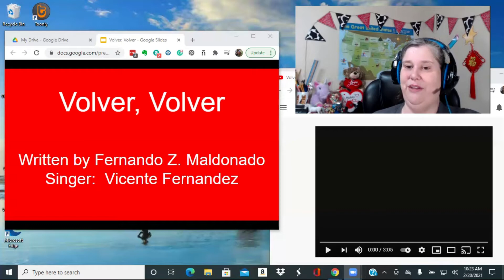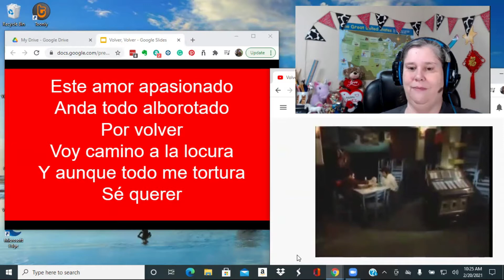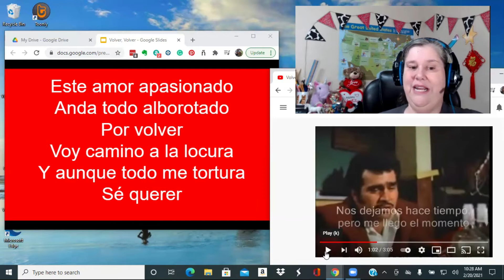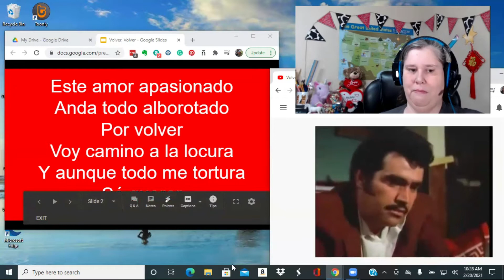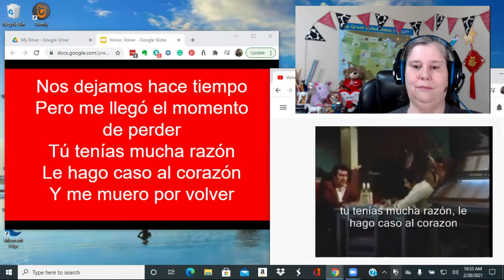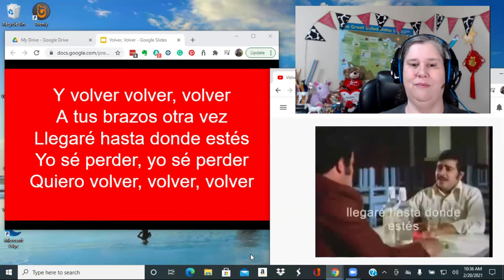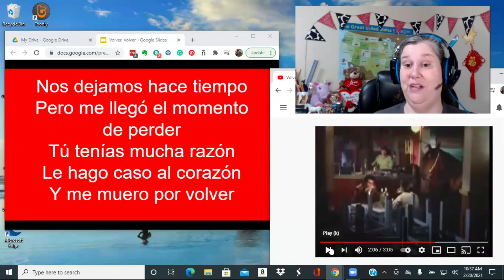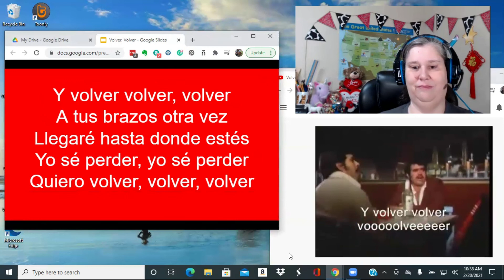Learn Spanish with Music - Volver, Volver - Sung by Vicente Fernandez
Learn Spanish with Music!  Using music is a great way to learn a language.  Join me as we learn Spanish with music by looking at the lyrics of this classic Mexican song, Volver, Volver as sung by Vicente Fernandez.  We will look at some of the unique phrases and verb tenses used in the song and find out what it means in English.